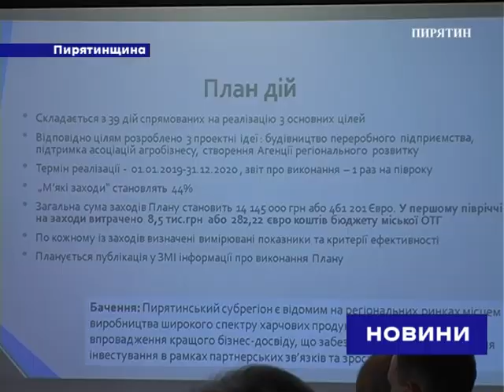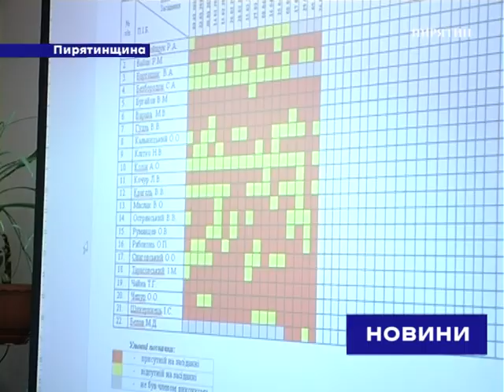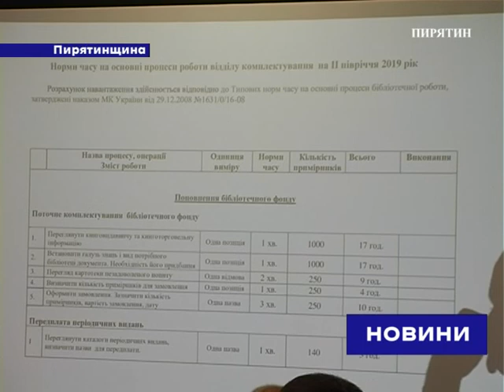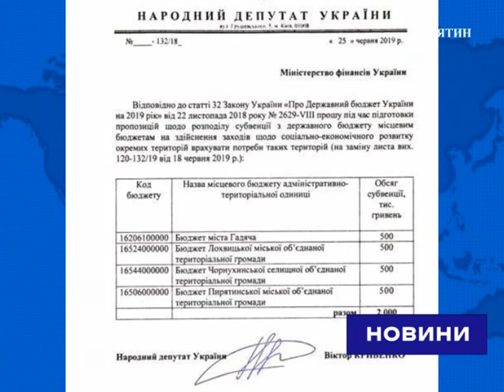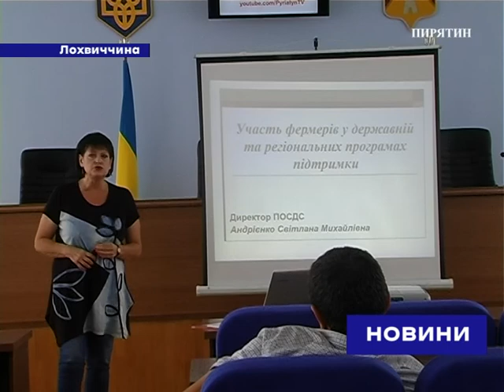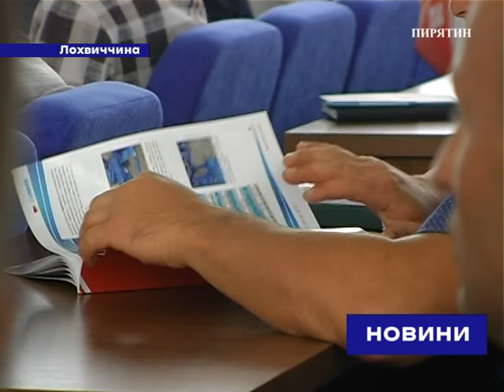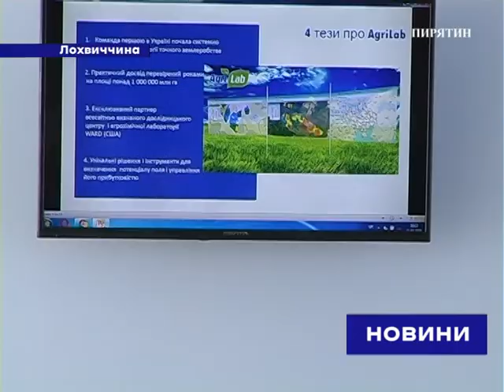"Новини" за 13 липня 2019 року